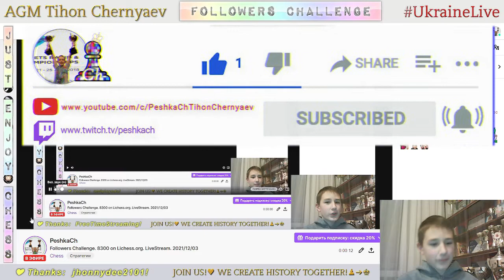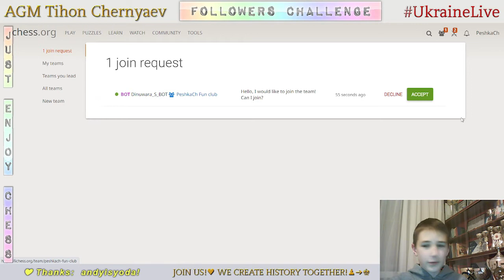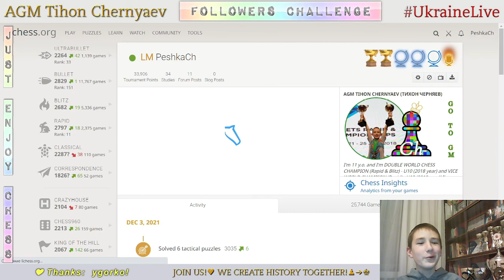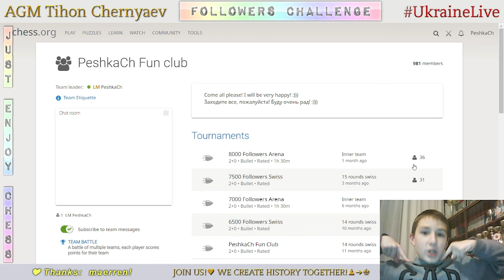Chess prodigy Tykhon. Followers Challenge. 8300 on Lichess.org. LiveStream. 03/12/2021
Games with followers:
     0:34 - PurrfectPanda vs PeshkaCh
     3:45 - Karrmarr vs PeshkaCh
     6:23 - PeshkaCh vs GMSHAUN
     9:01 - PhoenixTC vs PeshkaCh
   12:08 - Dodwini_Bird_Da_4th vs PeshkaCh
   14:16 - Avneeshg vs PeshkaCh
   16:00 - D_mohamad_2004s vs PeshkaCh
   17:32 - PeshkaCh vs chessBiltz
   18:56 - kcKSA vs PeshkaCh
   22:21 - PeshkaCh vs spiritfire94
   24:27 - Slowplayer101 vs PeshkaCh
   26:49 - DanielSalinas2009 vs PeshkaCh
   30:32 - Magik_Sicilian vs PeshkaCh
   35:09 - Eagle1968 vs PeshkaCh
   36:39 - TreakFreak8 vs PeshkaCh
   37:10 - PeshkaCh vs vampirerage
   40:21 - PeshkaCh vs Sandro_2iv2ivadze
   42:34 - GeneralOfTheArmyDK vs PeshkaCh
   44:23 - PeshkaCh vs Gourts12
   48:24 - MartianBlitz vs PeshkaCh
   52:17 - PeshkaCh vs MAXIMILIANO_DONOSO
   54:32 - PeshkaCh vs Lukyno_Lieber
   56:37 - PeshkaCh vs OnurAlpCelik
   57:30 - PeshkaCh vs MICHAELL7611
   59:11 - PeshkaCh vs FastChessGod
1:01:30 - tomas09 vs PeshkaCh
1:03:47 - PeshkaCh vs TellingMoose
1:05:02 - MeUpSnotty vs PeshkaCh
1:07:23 - PeshkaCh vs LotOfBlunders
1:08:44 - smircea vs PeshkaCh
1:10:39 - LankBank vs PeshkaCh
1:15:47 - PeshkaCh vs BlitzBlitzBlitz777
1:20:28 - drinkingtoomuchvodka vs PeshkaCh